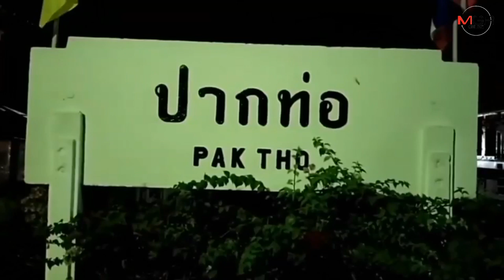สนั่นสถานีปากท่อ!! รถไฟชนกัน 2 ขบวน เจ็บอื้อ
ราชบุรี  - รถไฟ 2 ขบวนชนสนั่นสถานี ปากท่อ-ราชบุรี ซึ่งเป็นเหตุการณ์เกิดขึ้นยากมาก พบมีผู้บาดเจ็บหลายราย เบื้องต้นไม่มีผู้เสียชีวิต